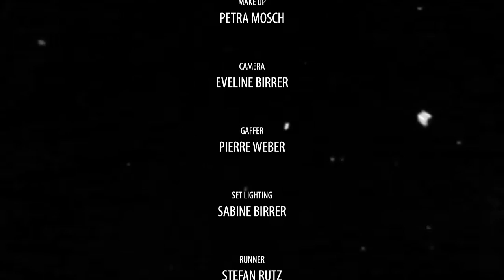Neo Vega - Meet You In Paradise (Official Video)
Support me & my music by buying this song: (links below)

I am very proud to share a very special song with you! "Meet You In Paradise" is my first officially released original song. I've spent the last couple months writing & arranging & recording the record.

Both the lyrics & music are written by Yours Truly.
And I want to give a shout-out to the people that helped me realising this project:

Mixing: Marco Wyssmann
Mastering: Maximilian Hardinghaus
Video: Eveline Birrer
My never-freezing co-actress: Alessia Petranca

Meet You In Paradise is a song about distance. It's about honoring love even if it's lost.

Meet You In Paradise - Lyrics

Verse :
I remember us well back there in December.
We stood in snow-covered cornfields, as your soft lips touched mine.
I remember the both of us in that shelter, outside the blizzard was raging, but your loving kept me warm.

Prechorus:
And now the both of us swim in different seas, hoping one day to land on the same shore.
Only shards of the past are left in broken old frames, as I'm waving your train "goodbye" ...

Chorus:
I'll Meet you in paradise one fine day,
we'll spread our wings and we'll fly away
Meet You In Paradise one fine day, one fine day!

Verse 2:
You and I, we were young & wild, solid dreamers, always side by side, now we're thousand and thousand miles apart.
Guess tomorrow played another hand, wrote a story with an open end, the last chapter never ours to decide.

Prechorus -

Chorus -

Bridge:
There are many night when I'm thinking of you. Living in memories is all that I do. All the laughs we've shared, all the tears we've cried, that December we were infinite…

Chorus x2 … one fine day we'll be free.

NV -